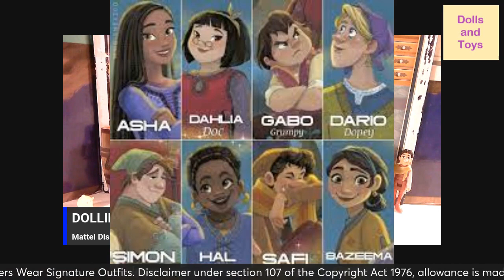MATTEL "DISNEY WISH" THE TEENS MINI SET OF 8 POSABLE 8 DOLLS!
WELCOME TO DOLLIEZ "N"TOYZ YALL WILL HERE MY DOG SPUNKY BARKING.
THE MOVIE: "DISNEY WISH"
* In “Wish,” Asha has a diverse crew of seven pals who are gradually revealed as throwbacks to Disney's earliest big-screen effort, “Snow White and the Seven Dwarfs.” Gabo admits to being grumpy, big-eared Dario is pretty dopey, Hal is always happy and smiling, Bazeema is consistently bashful, Simon is sleepy, sneezy
* The story focuses on a 17-year-old girl named Asha (DeBose) in the Kingdom of Rosas, who makes a passionate plea to the stars in a moment of need, which leads her to meet a living, magic star fallen from the sky, something that attracts the attention of Rosas' evil ruler Magnifico (Pine) as well.